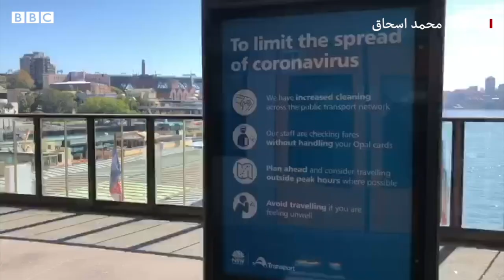Lockdown in Australia - BBC URDU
آسٹریلیا کے شہر سڈنی میں ہر طرف خاموشی، سڈنی اوپرا برج، خوبصورت اوپرا ہائوس ویران، ٹرین تو چل رہی ہے مگر بغیر مسافروں کے۔
پاکستانی شہری محمد اسحاق بتا رہے ہیں کہ حکومت آسٹریلیا نے کرونا کا پھیلائو روکنے کیلئے کیا اقدامات کر رکھے ہیں۔ دیکھیے ہمارے ساتھی فرقان الہی کی رپورٹ